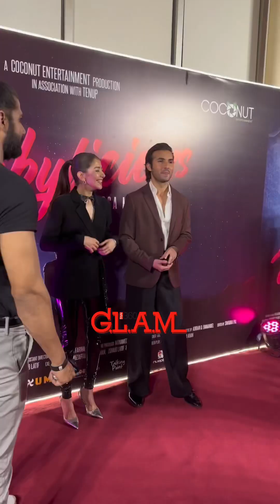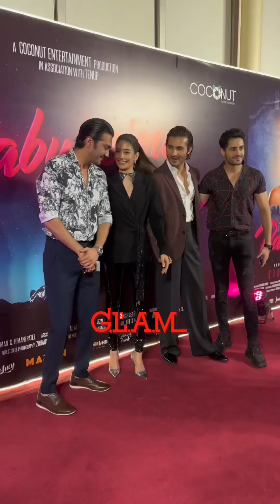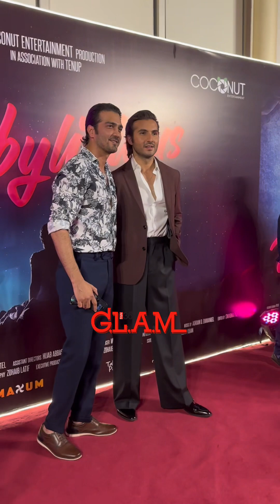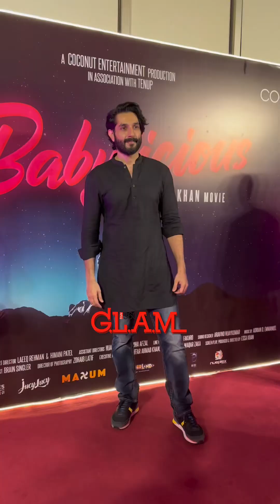Yumna Zaidi, Sajal Aly , Syra, Shahroze & many stars at the “Babylicious” movie premiere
Glam arrives the Premiere of babylicious

Follow @glamdigitalmagazine  for more!